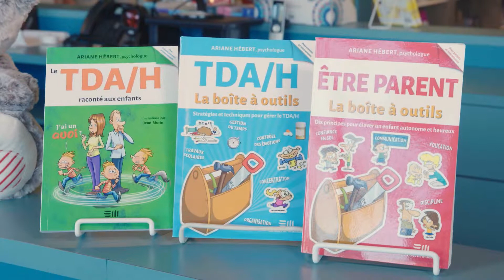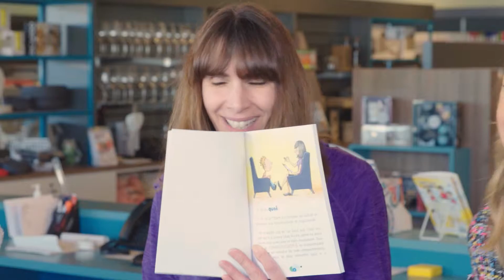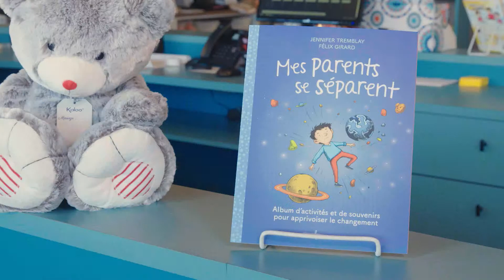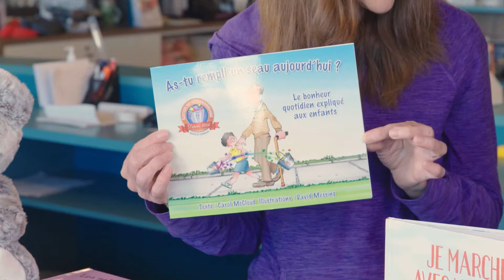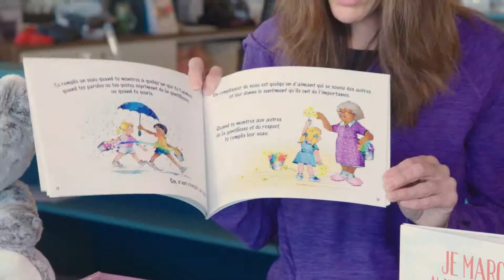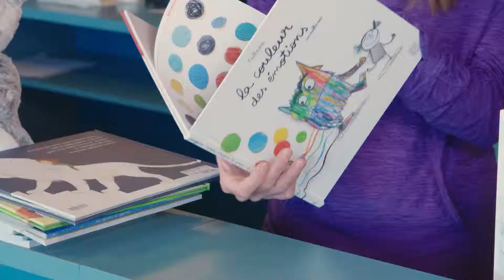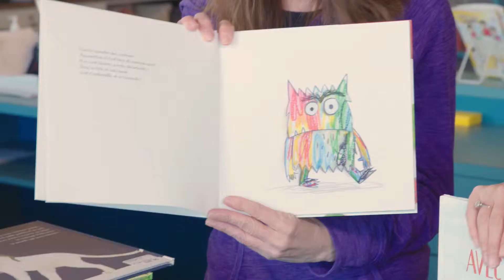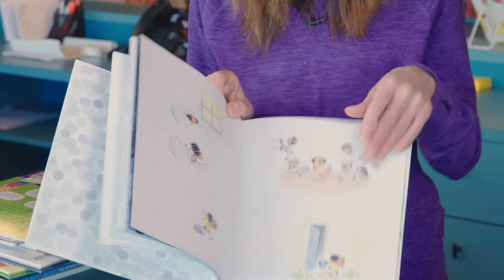Dernière minute - Livre - Pour les parents (13 mars 2019)